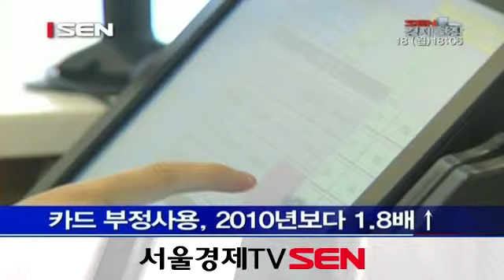작년 카드 부정사용 5만6,000건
2010년의 1.8배

작년 1년간 카드 부정사용이 5만6,000건에 달해 2010년보다 1.8배 늘어난 것으로 나타났습니다. 18일 한국은행은 ‘최근 지급카드 이용현황 및 주요과제’ 보고서에서 지난해 카드 부정사용 건수가 카드위변조는 2만1,000여건으로 2010년보다 96% 늘고 도난·분실도 3만건으로 68% 늘었다고 밝혔습니다. 보고서는 카드결제가 확산되는 가운데 보안문제, 수수료 합리화 등이 앞으로 극복해야 할 과제로 부상했다고 지적했습니다. 카드사의 수익성도 가맹점 수수료 인하, 현금서비스 이용 둔화 등으로 악화되는 추세여서 마케팅 비용 축소 등의 노력이 필요한 것으로 지목됐습니다.